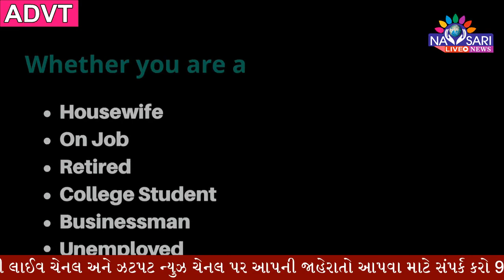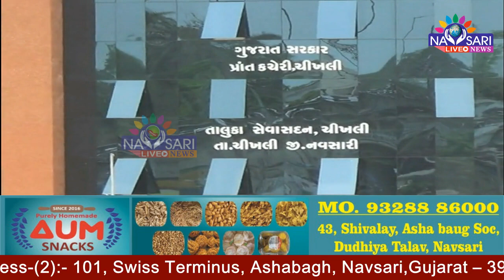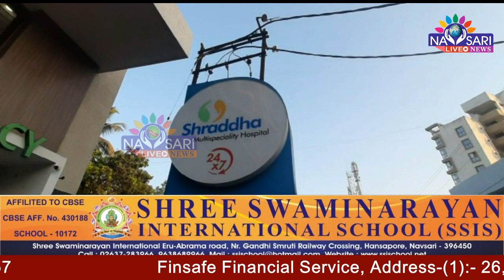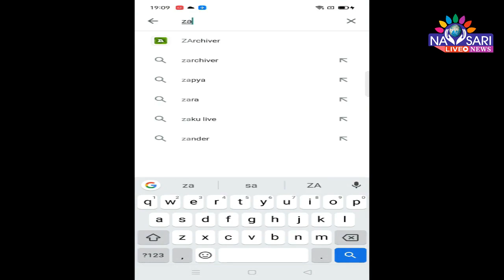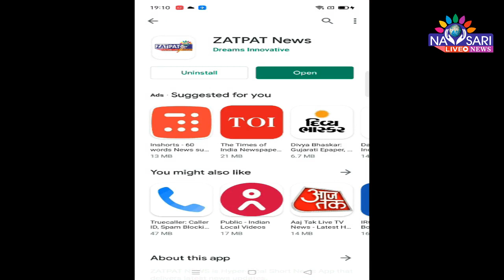Zatpat News :- District hospitals on oxygen due to lack of oxygen